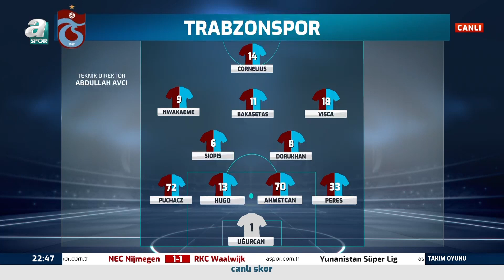Yunus Emre Sel, Trabzonspor'un Alanyaspor Karşısındaki Muhtemel 11'İni Açıkladı / A Spor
Yunus Emre Sel, Trabzonspor'un Alanyaspor Karşısındaki Muhtemel 11'İni Açıkladı / A Spor / Takım Oyunu / 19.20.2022